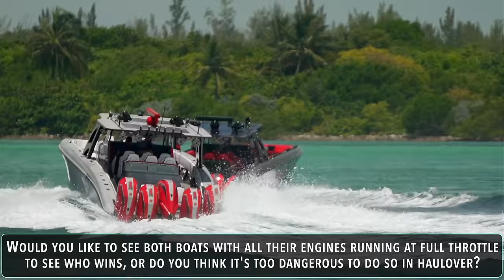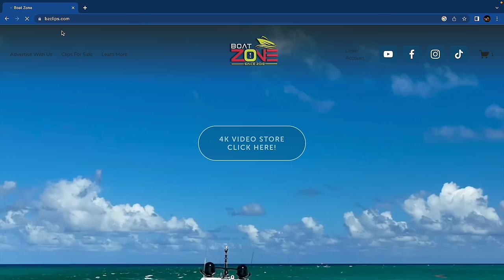Drag RACING! Insane SPEED and POWER | Haulover Inlet! Boat Zone